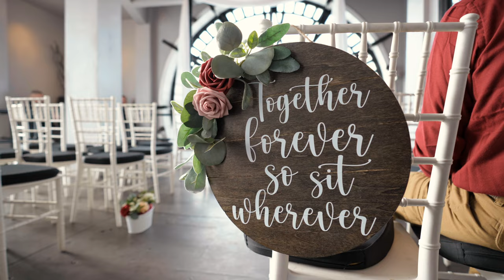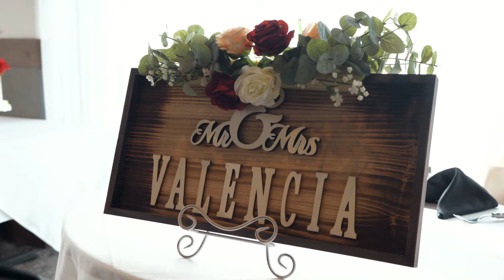BRANDON AND JESSICA'S WEDDING Clock Tower Downtown Denver 4K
Valencia wedding 11/14/21